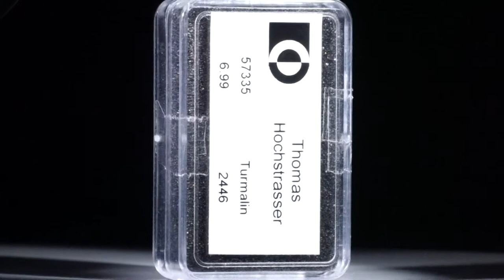Turmaline, rund facettiert, 25 Steine, 6.99ct.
57335 Turmaline, rund facettiert, 25 Steine, 6.99ct. Durchmesser ca. 4mm, 1.4g CHF 2446.